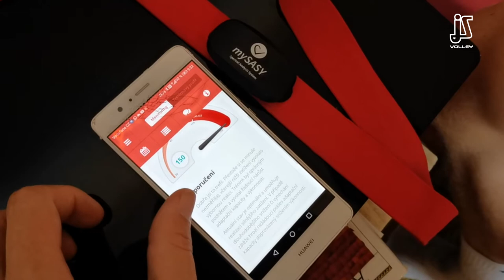ROZHOVOR | Kondiční trenér Kalus o silové přípravě hráčů a využití aplikace mySASY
Už druhou sezonu jsou nedílnou součástí přípravy Jihostroje také moderní technologie. Aplikace mySASY pomáhá najít pro naše hráče správný čas, kdy na tréninku přidat a kdy naopak ubrat na základě stavu a reakce organismu. Konkrétním používání aplikace vysvětluje náš kondiční kouč Jakub Kalus, který také mluví o fyzické připravenosti týmu a testování hráčů, které prováděl při prvním společném tréninku.